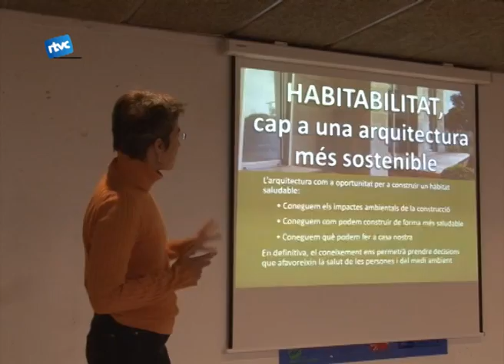Ésbiofera i és Cardedeu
Any nou i nova proposta des de l'Associació de Cardedeu per un món millor. Dijous passat Jordi Bonet i Gemma Velasco ens van presentar el seu nou projecte, vinculat a la sostenibilitat i a l'ecologia. Es tracta d'una escola-taller, l'Esbiosfera.